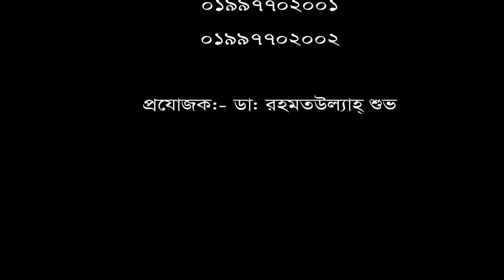৫ বছর ধরে কোমর ব্যথা রোগী চিকিৎসা নিয়ে সুস্থ হয়ে বাড়ী ফিরলেন। MAJA BETHA